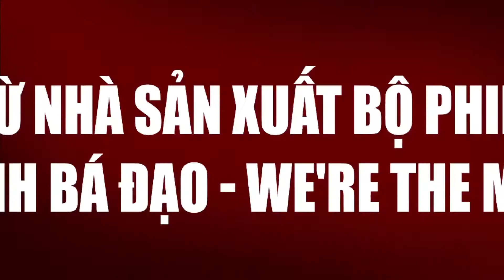MASTERMINDS KẺ CHỦ MƯU OFFICIAL TRAILER YouTube